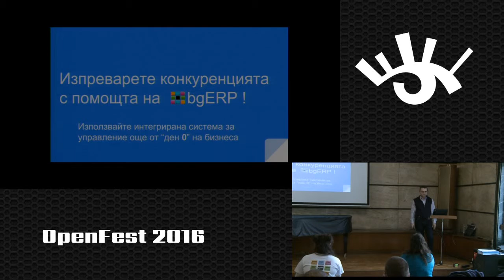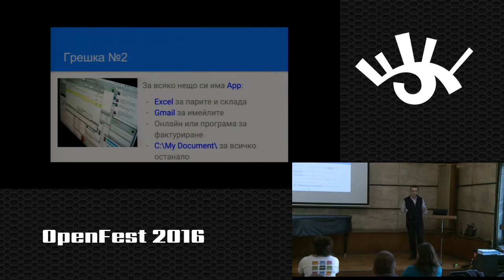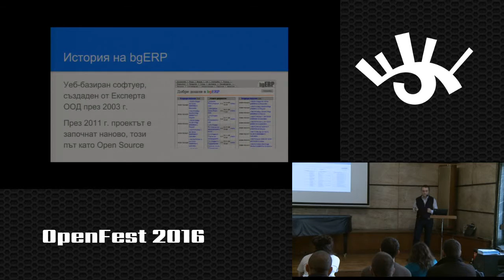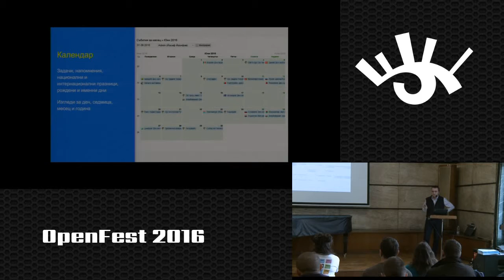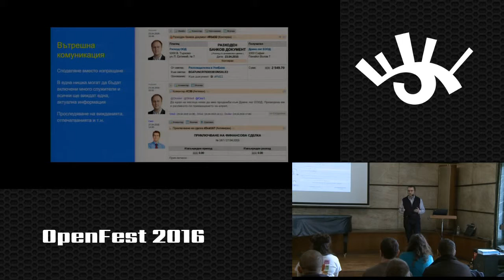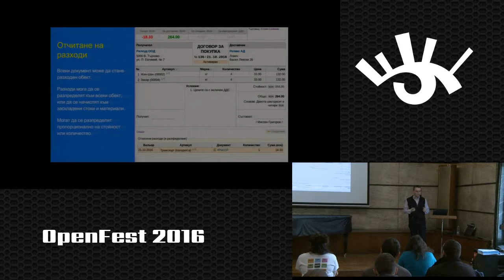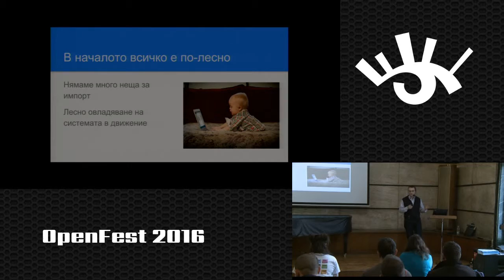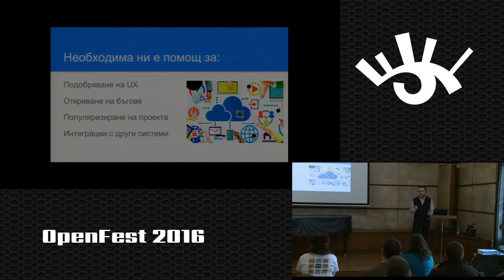Милен Георгиев - Да изпреварим конкуренцията с bgERP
Какви са възможностите стартиращи и напреднали български предприемачи да направят по-ефективна организацията си с помощта на bgERP?